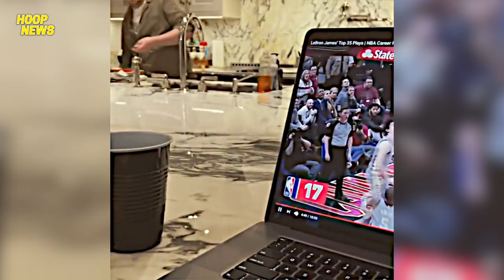Anak Ni Drake Nanood At Natuwa Sa Highlights Ni LeBron James!